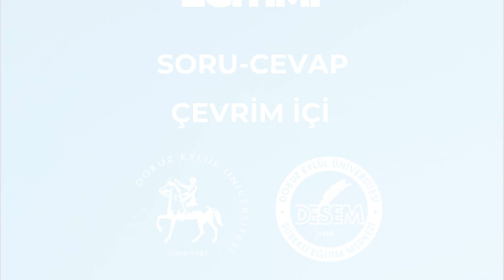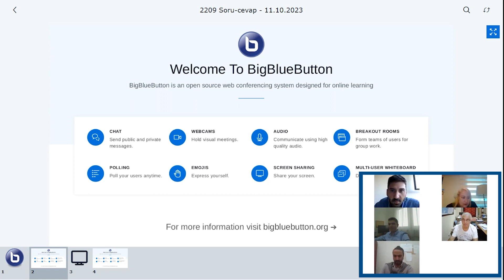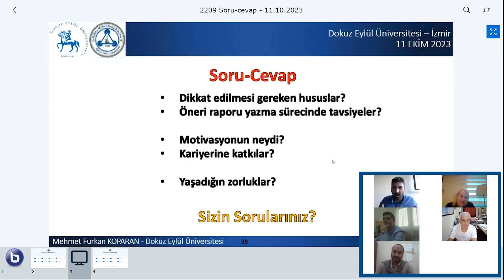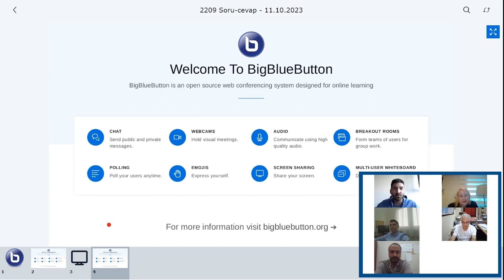DESEM TÜBİTAK 2209 Eğitimi Soru-Cevap